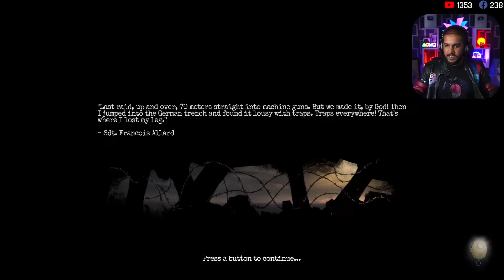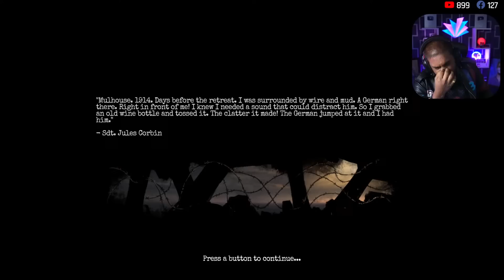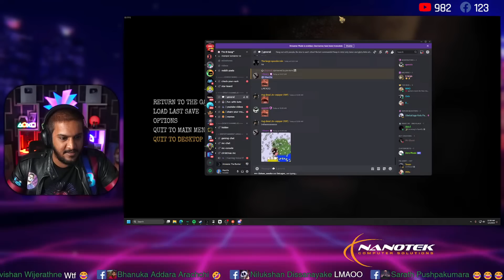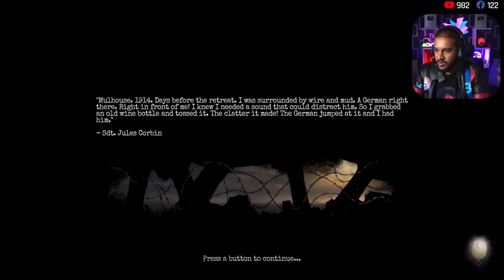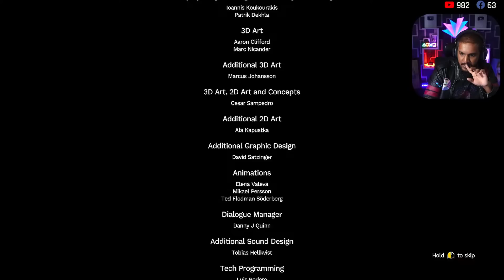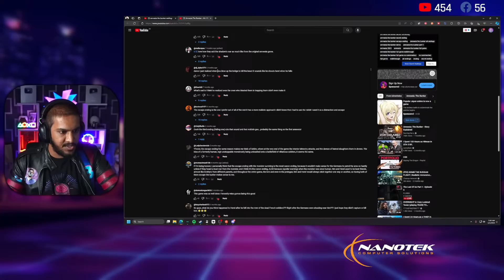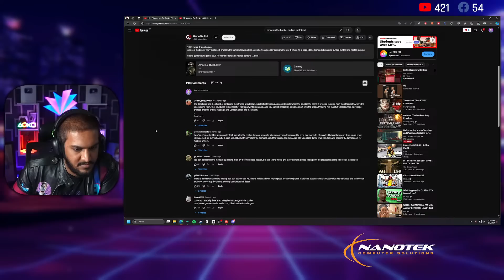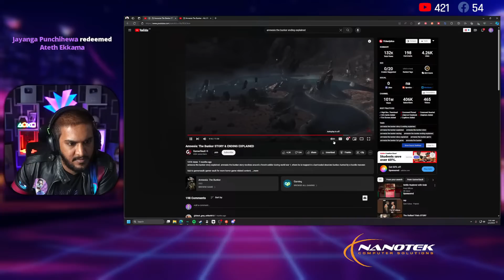World War 1 Bunker එකේ හොල්මන් | Amnesia: The Bunker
Left all alone in a desolate WW1 bunker with only one bullet remaining in the barrel, it’s up to you to face the oppressing terrors in the dark. Keep the lights on at all costs, persevere, and make your way out alive. A truly intense horror experience.